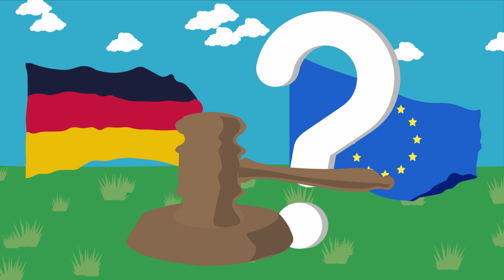Nitrat im Grundwasser | Erbsen zählen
Nicht nur Menschen können vor Gericht stehen und verklagt werden. Auch Länder. Wie Deutschland 2018. Damals verurteilte der EuropäischeGerichtshof Deutschland wegen zu hoher Nitrat-Werte im Grundwasser und zu geringer Gegenmaßnahmen. Doch wie genau kommt das Nitrat ins Grundwasser und was bedeutet das für Mensch und Umwelt?

Autorin: Marianne Harr
Recherche: Paula Pawletta, Gundula Fasold
Grafik: Sebastian Peuker, Malte Pröckl
Sprecher: Martin Blum
Fachliche Beratung der Inhalte: Dr. Michael Welling

Dieses Projekt wird mit Unterstützung der Europäischen Kommission finanziert. Die Verantwortung für den Inhalt dieser Veröffentlichung trägt allein der Verfasser; die Kommission kann nicht für eine weitere Verwendung der darin enthaltenen Angaben haftbar gemacht werden.